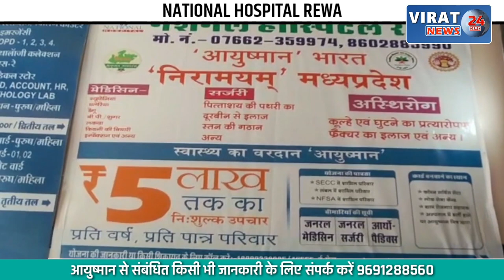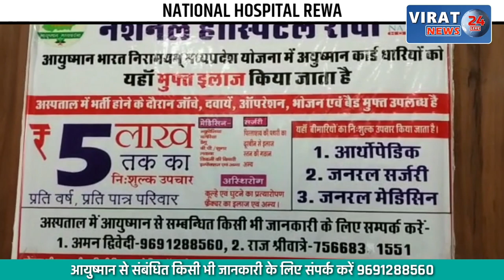🔻रीवा- गांधी जयंती में जगह-जगह कार्यक्रम आयोजित; गांधी मेमोरियल अस्पताल में किया गया माल्यार्पण !